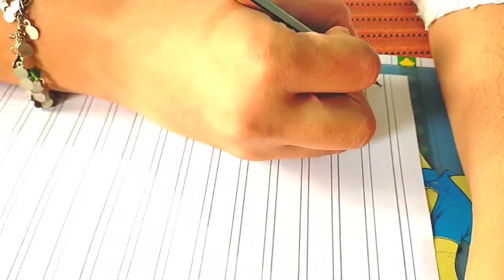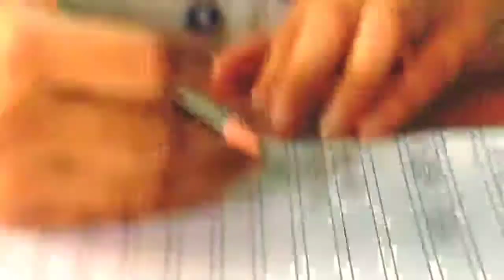| Learn Creative Art of Madhubani Painting | Lesson 1 |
India is symbolised for the plurality of its culture .
Explore and learn some folkarts in this lockdown period .
Madhubani Painting originated in Mithila region of Indian Subcontinent . Today , we know this place as Madhubani District of North Bihar .
Basic features of this painting followed by border designs have been discussed in this video . A lot of new things related to Mithila art will be discussed in the upcoming videos .